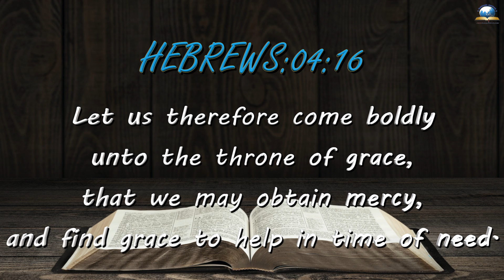Today's English Bible Verse I Today’s English Bible Words [29/05/2022] I English Bible Verse